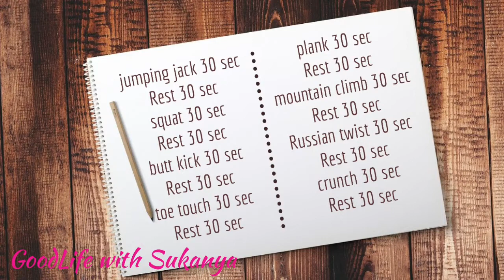Weight Stuck??? 10 Proven way to Boost your Metabolism | Bangla Weight Loss Video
তোমার যদি হটাৎ করে ওজন কমা বন্ধ হয়ে যায় আর কোন ভাবেই সেটা কমাতে পারছোনা। বা ভুল diet এর জন‍্য তোমার metabolism খারাপ হয়ে যায় তাহলে এই video টা তোমার জন‍্য। এখানে 10 টা secret সমাধান বলা আছে তোমার সমস‍্যার। তাই video টা শেষ অবধি দেখো আর ভালো লাগলে like আর share করো।

For Online Weight Loss Program

0:00 - Intro
2:11 - Increase Protein
3:13 - More Water
3:36 - HIIT
4:24 - Weight Training
4:55 - Sleep
5:32 - Antioxidant
6:31 - Good Fat
6:53 - Frequent Movement
7:25 - Walk after Meals
7:57 - Don't Starve

Facebook page on Health & Fitness:
Lifestyle Coach Sukanya

Facebook page on Work & Personality Development:
Goodlife with Sukanya